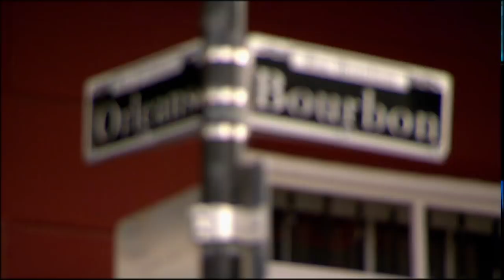Scooby Doo hangs out with the WWE Universe at WrestleMania 30 Axxess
Scooby Doo drives the Mystery Machine right into WrestleMania 30 Axxess to spend some time with the WWE Universe.